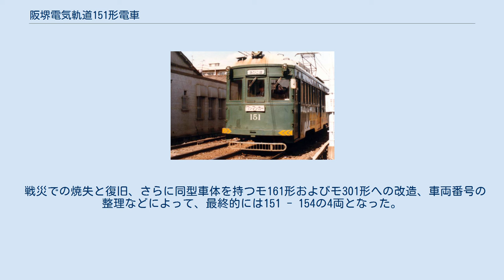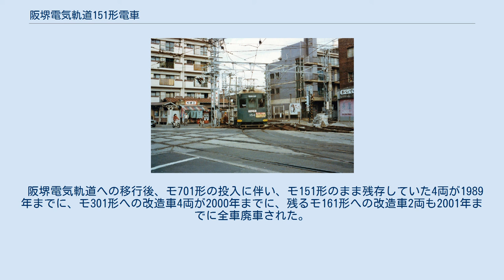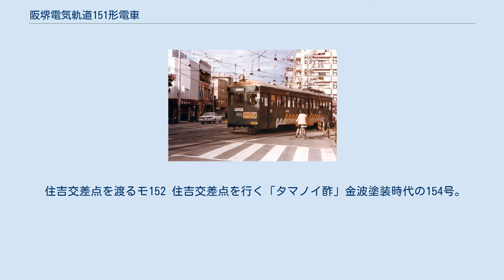阪堺電気軌道151形電車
阪堺電気軌道モ151形電車（はんかいでんききどうモ151がたでんしゃ）は、南海電気鉄道大阪軌道線を経て、阪堺電気軌道で使用されていた路面用電車である。
 モ151形は1927年（昭和2年）に川崎造船所兵庫工場で電4形として10両製造された。
14メートル近い大型車体に3扉を備えた半鋼製のボギー車である。
 戦災での焼失と復旧、さらに同型車体を持つモ161形およびモ301形への改造、車両番号の整理などによって、最終的には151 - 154の4両となった。
当初は直接制御であったが、1960年（昭和35年）にモ301形と同じ多段式間接制御 (PM-2A2) に取り替えられ、それ以降はモ301形と形式番号が違うだけであった。
 大阪市営地下鉄谷町線の天王寺 - 八尾南間の延伸開業と同時に廃止が予定されていた南海平野線を除く、南海電気鉄道大阪軌道線のワンマン化に伴い、1979年（昭和54年）にワンマン改造された。
この際、運転台向かって右側の扉を閉鎖して2扉車になった。
 阪堺電気軌道への移行後、モ701形の投入に伴い、モ151形のまま残存していた4両が1989年までに、モ301形への改造車4両が2000年までに、残るモ161形への改造車2両も2001年までに全車廃車された。
 住吉交差点を渡るモ152 住吉交差点を行く「タマノイ酢」金波塗装時代の154号。
 金波塗装時代の151号。